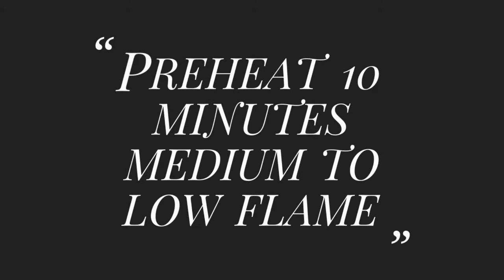Pizza Burger recipe without oven / Domino style burger pizza recipe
ingredients
burger pav
paneer
cheese
capsicum
mayonnaise
pizza sauce
oregano
chilli flakes
salt
butter
red chilli powder
Turmeric powder
fenugreek leaves